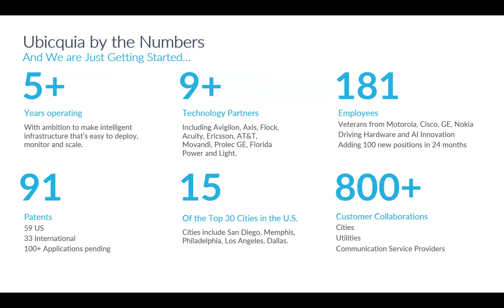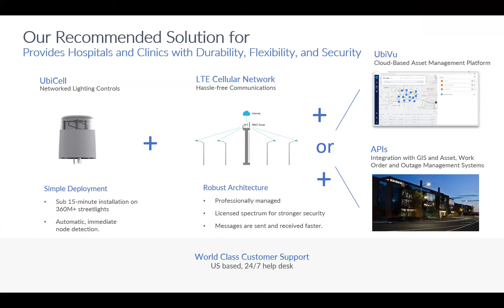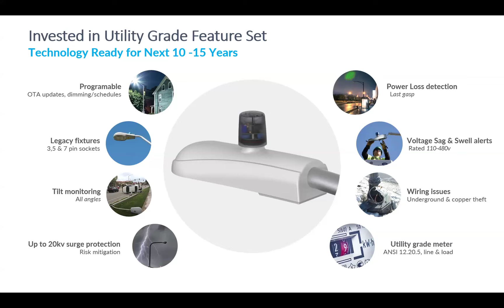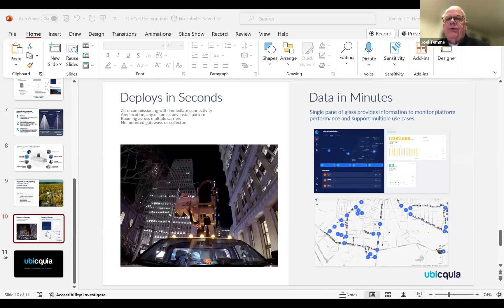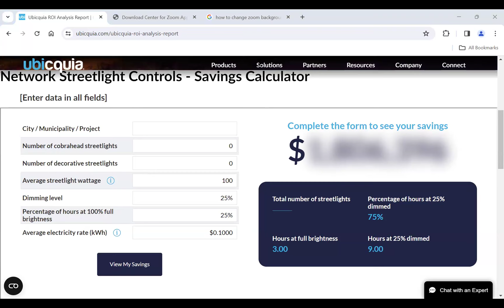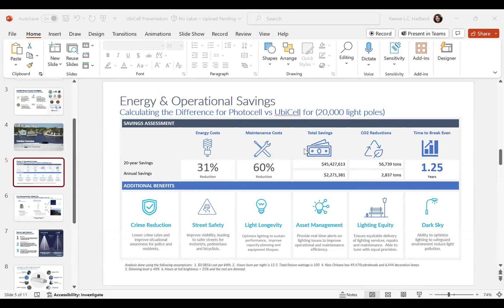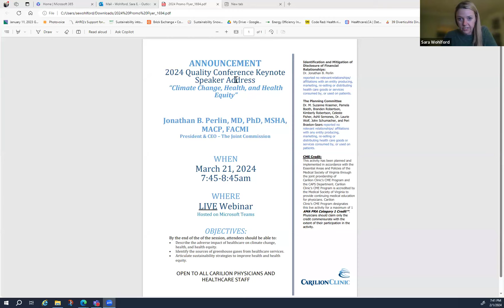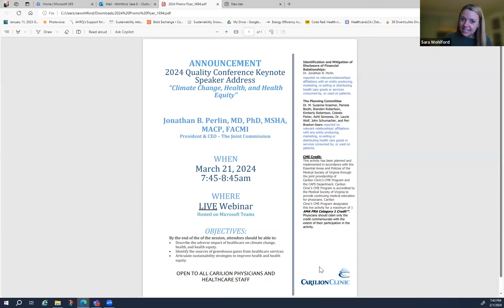Healthcare Sustainability Ct. Presentations by Keelee Hadland of Ubicquia, Inc. and Dr. Joel Temme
On Thursday, February 1st, during our monthly Healthcare Sustainability Committee meeting, Keelee Hadland from Ubicquia, Inc. delivered a presentation on sustainable street lights. Dr. Joel Temme also presented his efforts to integrate hospital sustainability into quality improvement initiatives and provided a debrief for attendees of Advocacy Day in Richmond.